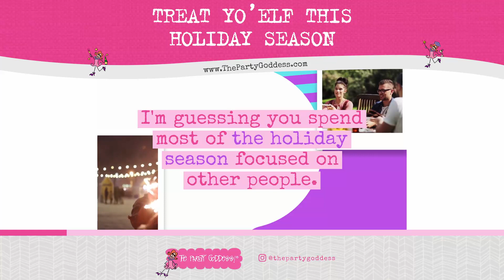Treat Yo'elf This Holiday Season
December has arrived, & for most of us, it will be CRAZY!

Work parties, decorating, shopping, cooking, gifting, & more. It’s exhausting just thinking about it!

I hope you take some time to treat yourself, rest up, be creative & replenish your energy because you’re going to need it! Party on, fellow hostess extraordinaire! 🎁🥳